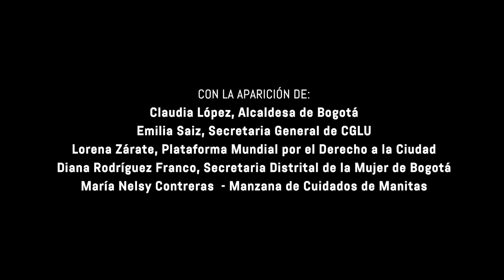UCLG Caring Systems Documentary